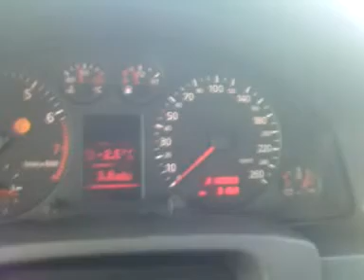Audi A6 C5 2,4 V6 ( 165PS ) Acceleration test 0-200km/h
Test przyśpieszenia Audi A6 2,4 V6 na lokalnej drodze. Skrzynia 5 biegów manualna.